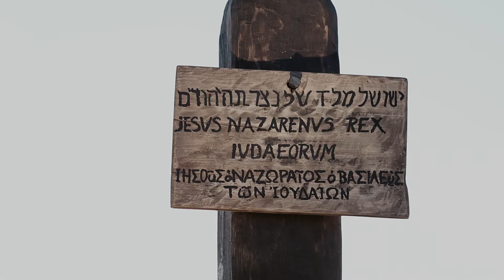Tagalog | Matthew 27;32–28;20